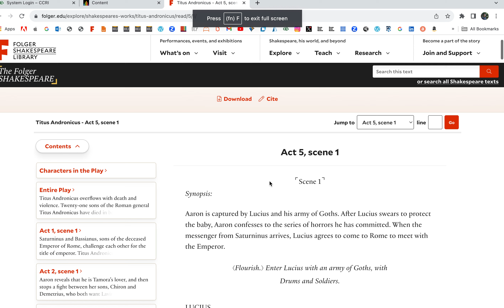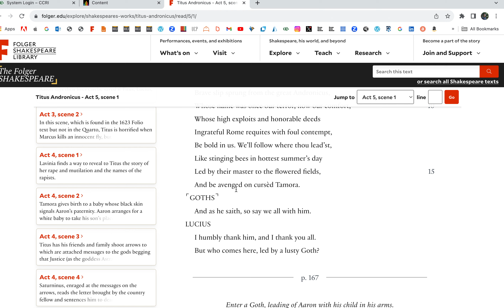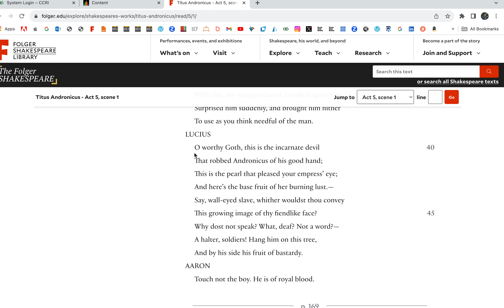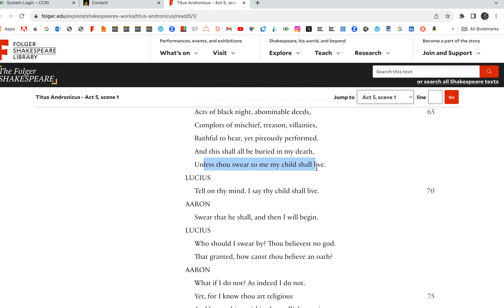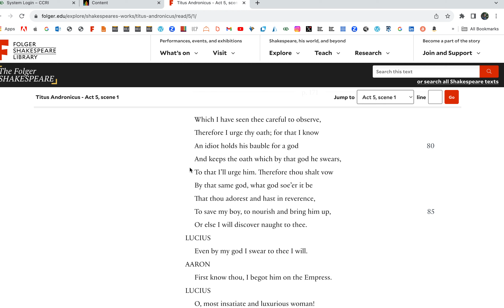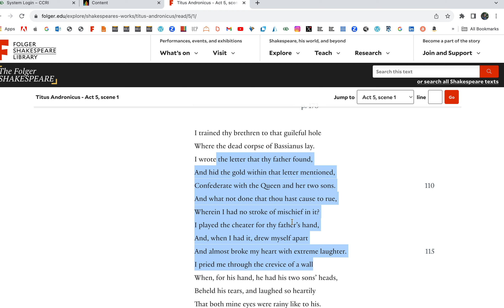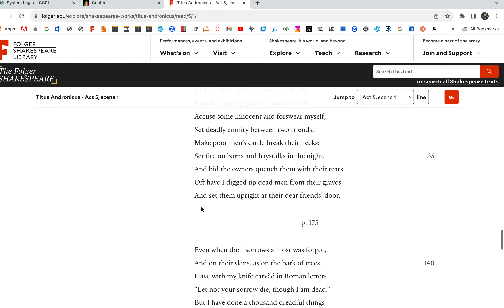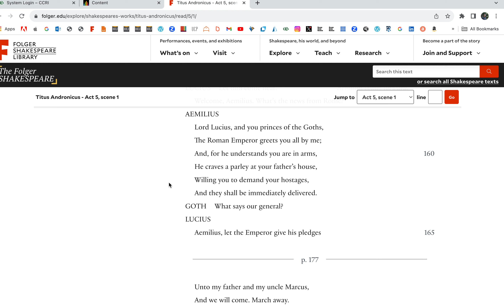Titus Andronicus 5. 1